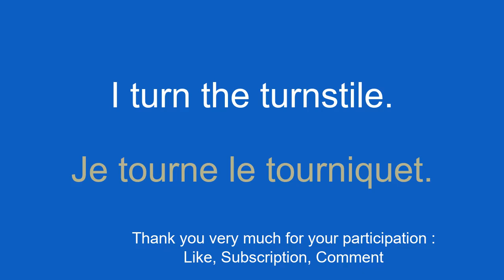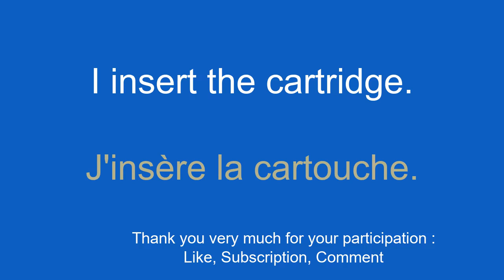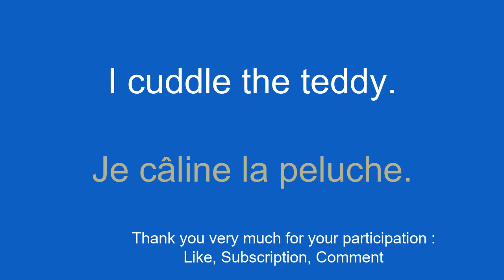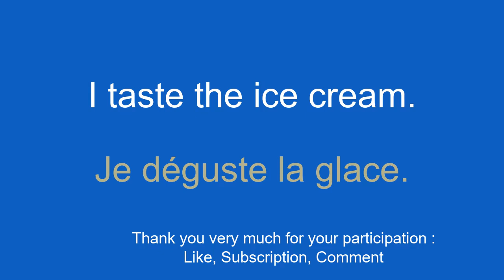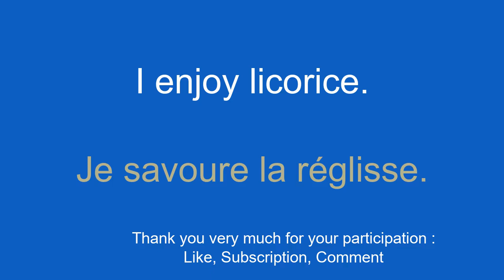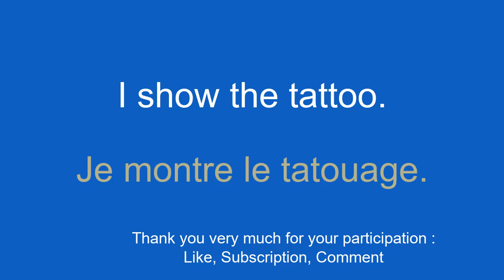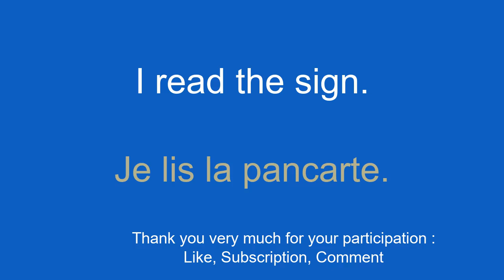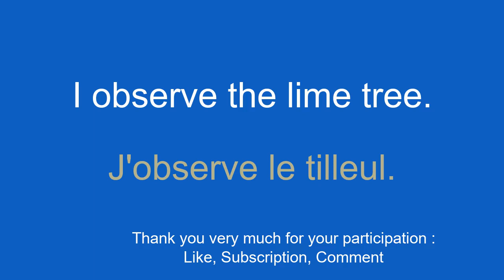Master French effectively